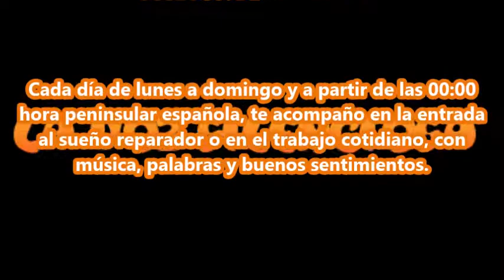Amor, de Gaspar Núñez de Arce